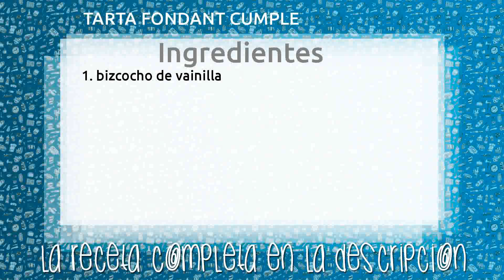TARTA FONDANT CUMPLE